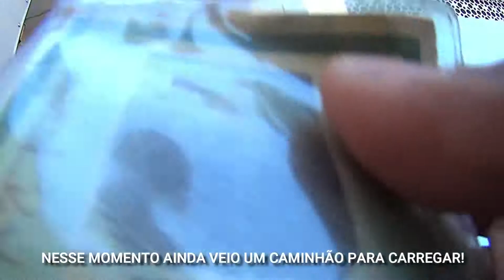OLHEM ESSA FILA - CORREIOS DE ROCHA MIRANDA / HAJA PACIÊNCIA!!!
correios privatização,
correios rastreamento,
correios celular,
correios oficial,
correios greve,
correios não falam mas levam as paixões embora,
correios jogando encomendas,
correios cajamar,
correios atraso,
correios aliexpress,
correios atraso na entrega,
correios autodeclaração,
correios ao vivo,
correios autorização para retirar encomenda,
correios app,
correios amazon,
ar correios,
ar correios como funciona,
ar correios como preencher,
ar eletronico correios,
correios area de risco,
funcionários dos correios arrependidos,
jose artur correios,
correios brasil,
correios bolsonaro,
correios bolsonaro apoio,
correios brasil x eua,
correios bling,
correios bahia,
correios belo horizonte,
correios bauru,
correios cep,
correios curitiba,
correios como funciona,
correios cantando,
correios clique e retire,
correios china,
correios demora na entrega,
correios de curitiba,
correios da china,
correios de salvador,
correios devolução ao remetente,
correios do brasil,
correios documento vinculado,
correios de cajamar sp,
idcorreios,
idcorreios minhas importações,
idcorreios 2021,
idcorreios como funciona,
idcorreios nao funciona,
correios em greve,
correios eletrônicos,
correios eletronicos concurso,
correios entrega domingo,
correios em greve 2021,
correios entrega,
correios eletrônicos para concursos,
correios endereço não encontrado,
e commerce correios,
e-carta correios,
e sim correios,
correios é um lixo,
correios é bom,
correios é muito ruim,
correios pac é confiavel,
correios facil,
correios foz do iguaçu,
correios fiscalização aduaneira,
correios fora do ar,
correios faz entrega dia de sábado,
correios fazem leilão,
correios funcionam final de semana,
correios fazendo entrega,
correios greve 2021,
correios gabriel gava,
gerar etiqueta correios,
ciro gomes correios,
privatização dos correios ciro gomes,
gerar etiqueta correios woocommerce,
greg news correios,
correios hoje,
correios horario de funcionamento feriado,
julgamento tst correios hoje,
greve dos correios hoje,
história dos correios,
primeira hora correios,
correios tst hoje,
correios informar no do documento para a fiscalização e entrega do seu objeto,
correios importação,
correios indaiatuba,
correios internacional,
correios indica que é preciso realizar ação para que o objeto seja encaminhado ao seu destino,
correios importação documento vinculado,
correios ideias radicais,
correios informa que o produto foi entregue porém não recebi,
correios pinhais,
correios pinhais pr,
pinhais paraná correios,
correios jaboatão,
correios jovem aprendiz,
correios jovem aprendiz 2021,
correios jogando,
correios jogando mercadoria,
correios jogando sinuca,
correios joinville,
correios kim kataguiri,
privatização dos correios kim,
postal dos correios karaoke,
embalagem correios papel kraft,
jose kobori correios,
kombi dos correios,
kim correios,
correios espirituais kena,
correios leilão,
correios log+,
correios logistica,
correios lixo,
correios logistica reversa,
correios loja virtual,
correios loja integrada,
correios logradouro com numeração irregular,
correios minhas importações,
correios meme,
correios mini envios,
correios mercado livre,
correios musica,
correios mandou minha encomenda para outra cidade,
correios manaus,
correios melhor envio,
correios nao atualiza o rastreamento,
correios nao encontrou endereço,
correios na china,
correios não atualiza rastreamento 2021,
correios nao entrega no meu endereço,
correios nao entrega encomenda,
correios no woocommerce,
correios objeto postado,
correios oficial youtube,
correios objeto em transito,
correios ou melhor envio,
correios objeto saiu para entrega ao destinatário,
correios ou transportadora,
correios objeto postado após o horário limite da unidade,
o correios me odeia,
o correios funciona sabado,
o correios trabalha no sabado,
o correios vai ser privatizado,
o correios ta de greve,
o correios entrega no domingo,
o correios tem avião,
o correios faz entrega aos domingos,
correios pac,
correios pablo,
correios packet standard,
correios pagamento confirmado,
correios paraná,
correios pac demora muito,
correios propaganda,
correios quebrou minha encomenda,
correios quanto custa para enviar,
correios quem recebeu minha encomenda,
correios quem pode retirar encomenda,
correios quando o destinatario esta ausente,
correios queimando bandeira do pt,
correios rastreamento de objetos,
correios reclamação atraso entrega,
correios recife,
correios roubando,
correios rj,
correios revisão de tributos,
correios rastreamento não atualiza,
correios salvador,
correios shopee,
correios sedex,
correios saiu para entrega ao destinatário,
correios senado,
correios shopify,
correios shein,